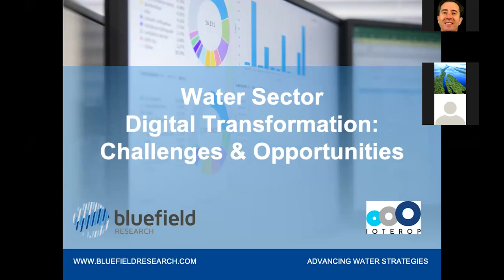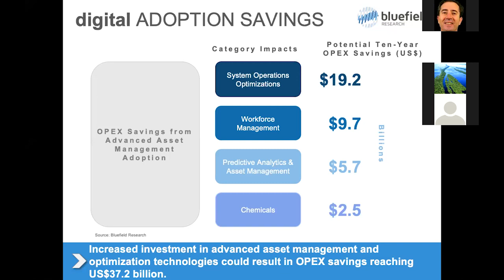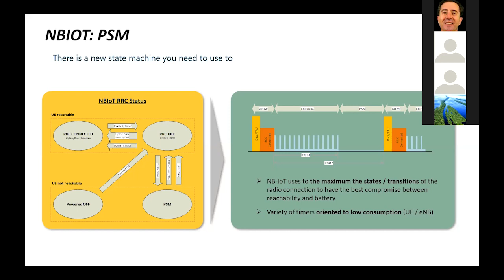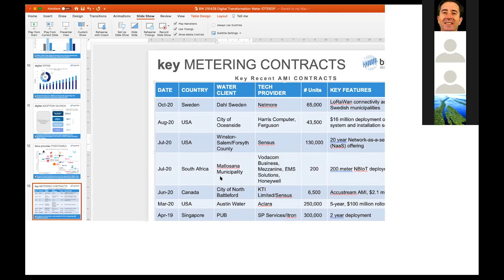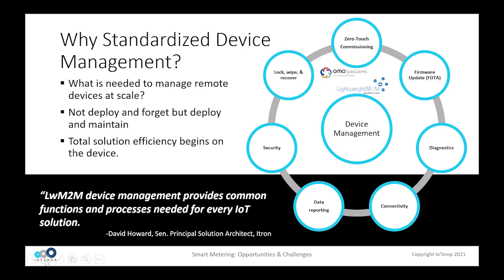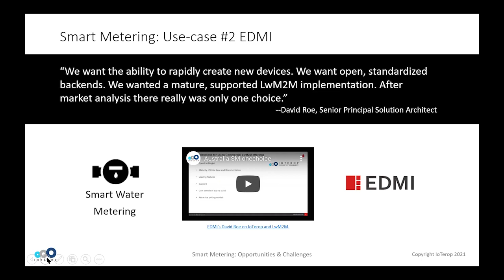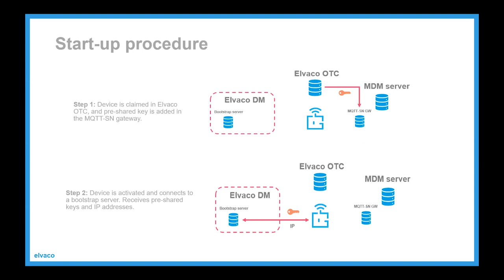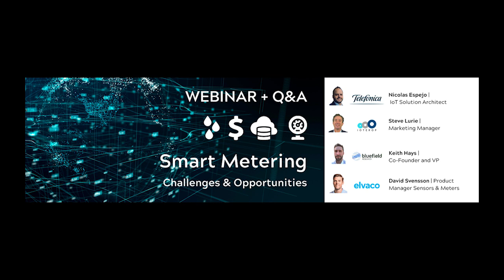Smart Metering Challenges and Opportunities Webinar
Get four unique industry perspectives on all things smart metering and digital transformation for water and energy. What are the forces driving market adoption? How do smart meters create new efficiencies? What are some on-the-ground deployment challenges? Learn the do’s and don’ts when implementing smart metering product strategy.